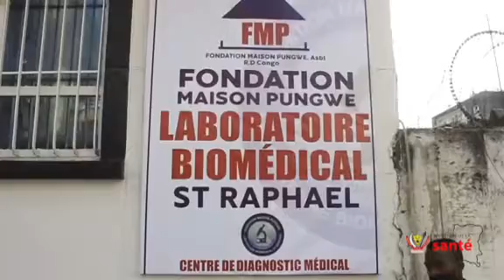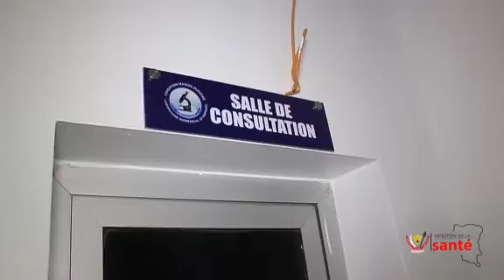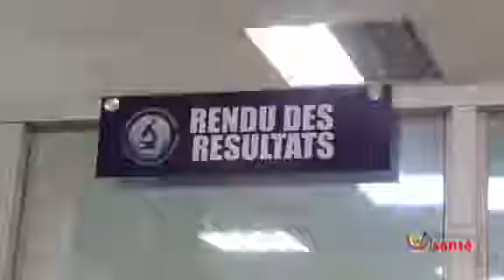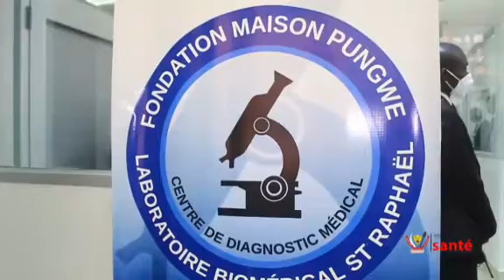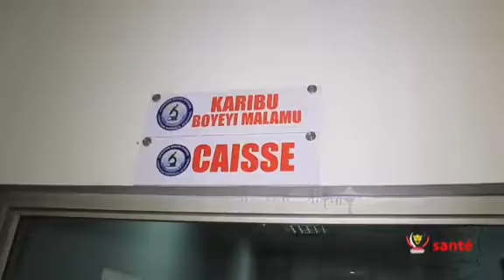2 septembre 2021